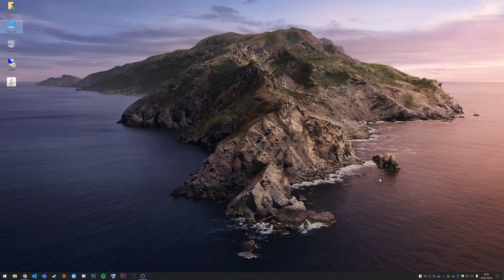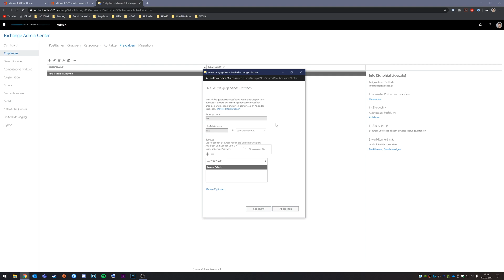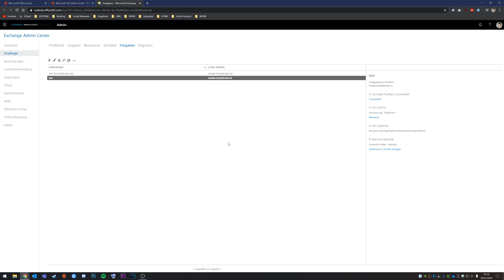Freigegebenes Postfach in Office365 erstellen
Hallo Leute,

ich zeige euch heute wie ihr in Office365 ein freigegebenes Postfach erstellen könnt.

MARCEL SCHOLZ